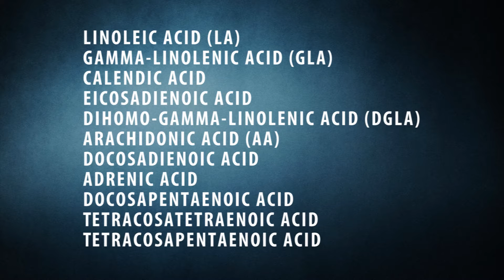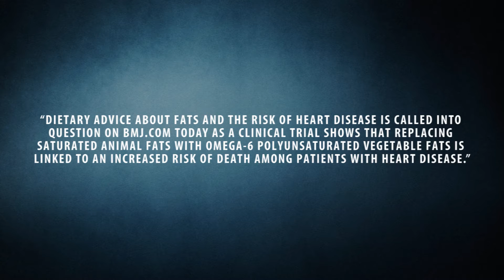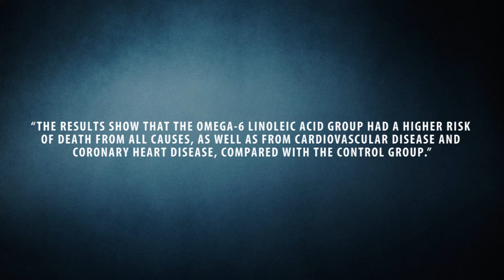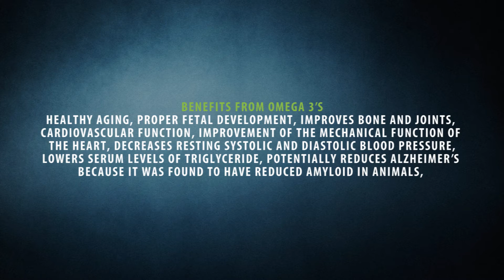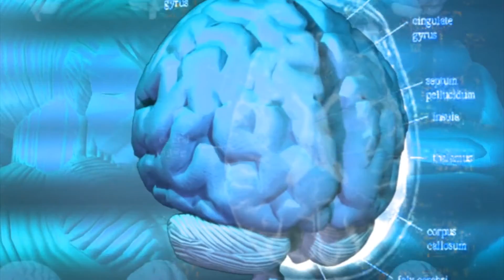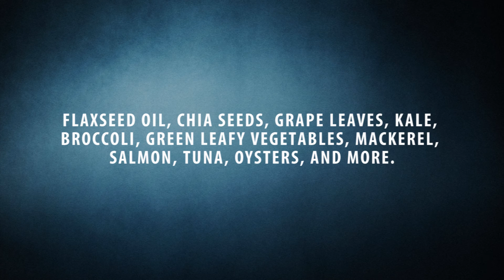The Health Benefits Of Omega 3 Fatty Acids - Fish Oil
Omega 3 Fish Oil Supplement

Find the omega 3 rich foods here: "also to see the full transcript"

These results prove that you should reduce that high omega 6 level by reducing the consumption of oily foods and favoring a whole foods diet rich in omega 3. A diet too high in omega 6 can cause you to be at higher risk for various illnesses such as: Inflammatory diseases, cardiovascular disease, heart disease, nonalcoholic fatty liver disease, obesity, inflammatory bowel disease, rheumatoid arthritis, and even alzheimer's disease.

Now let’s get to the long list of benefits from omega 3’s: Healthy aging, proper fetal development, improves bone and joints, cardiovascular function, improvement of the mechanical function of the heart, decreases resting systolic and diastolic blood pressure, lowers serum levels of triglyceride, potentially reduces alzheimer’s because it was found to have reduced amyloid in animals, alleviates joint pain, improved cognitive function, improves immunity, supports brain and eye health, reduces ADHD symptoms, may alleviate depression, bipolar disorder and other neurological disorders, reduces inflammation, aids in athletic performance by promoting the release of nitric oxide from the endothelial cells leading to improved endothelial function and more.

All in all, omega 3’s are extremely important, especially for brain and eye health! A lot of brain disorders can be relieved by omega 3 supplementation. It is commonly used for concussions, ADD,  ADHD and other learning disorders, bipolar disorder, depression and even that pesky brain fog. If you have a sluggish mind or anything brain related, you may want to try omega 3’s to help alleviate it. A study was done on rats supplementing their diet with omega 3. They found that omega 3’s increased dopamine levels in the frontal cortex by 40%. It also increased the binding to the dopamine d2 receptor.

If your children are experiencing developmental issues and behavior disorders it may indeed be related to low levels of omega 3. If the mother didn’t get enough omega 3’s in her diet during pregnancy the child could be at higher risk of brain related disorders. Please consider omega 3’s because children are the future and we want to make sure its a good one. A friend of mine has a child on the way. I made it a point to to ensure the mother is eating wild low mercury fish! Don’t forget, the solid weight of the brain is 60% fat so fatty acids are crucial to brain health.

Due to the lack of omega 3’s in foods, supplementation may be needed for some people.